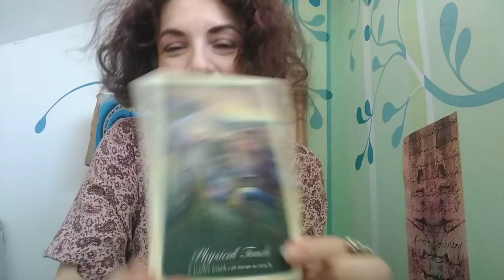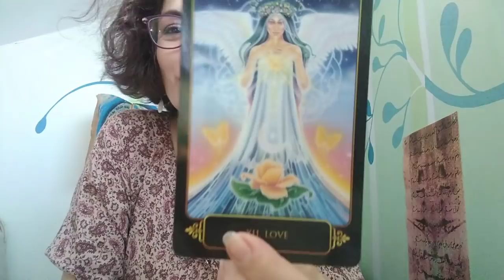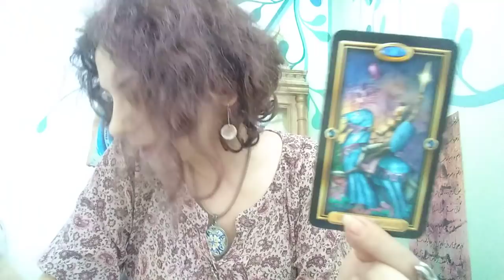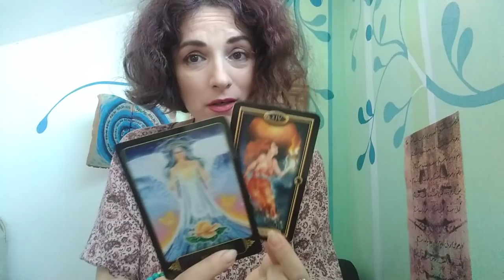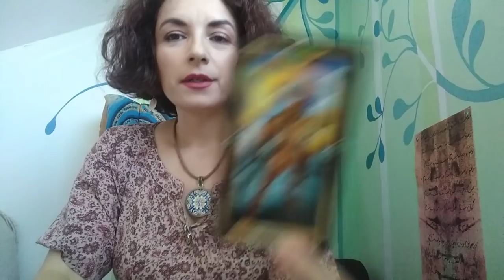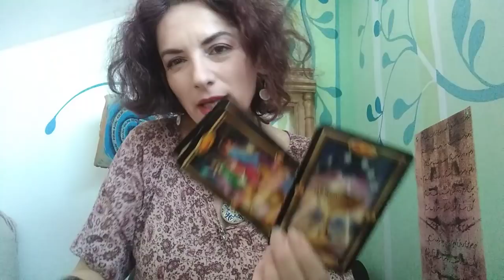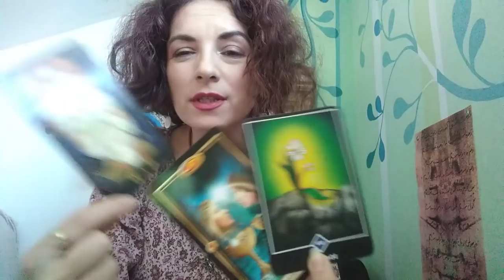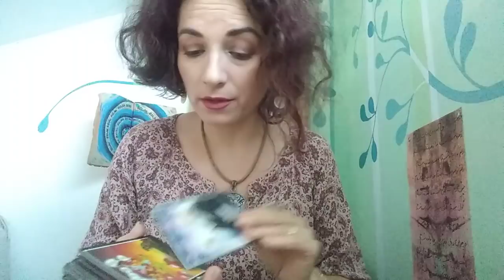LEU - IULIE - Dragostea Adevarata ne ingenuncheaza, Insa trebuie Curaj si rabdare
Mesaje de la Ingeri - O,00
Leitmotivul etalarii - 09,26
Etalare generala/2 persoane - 17,18
Clarificari - 44,40
Etalare pentru zodia Leului: Soare, Luna, Ascendent, Venus sau Nodul Nord. A se retine ca aceste citiri sunt colective. Va invit sa luati informatiile care corespund vietii voastre particulare.